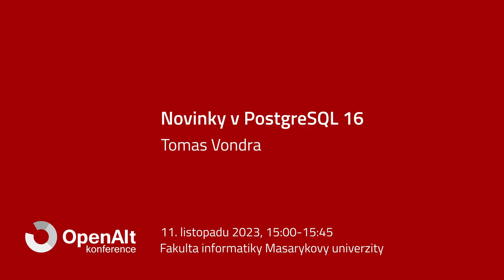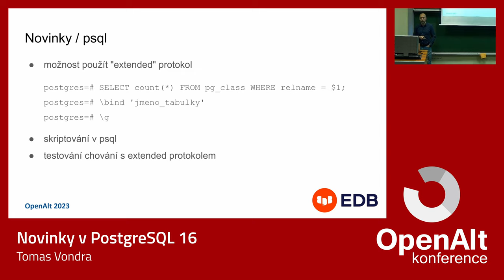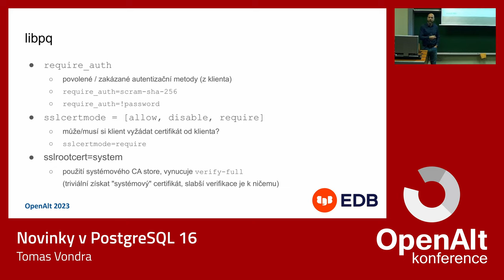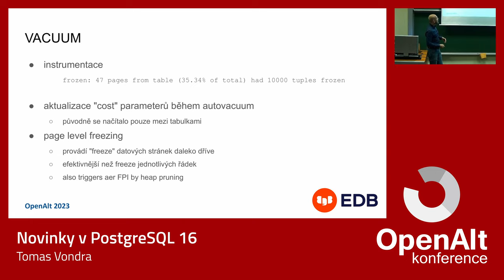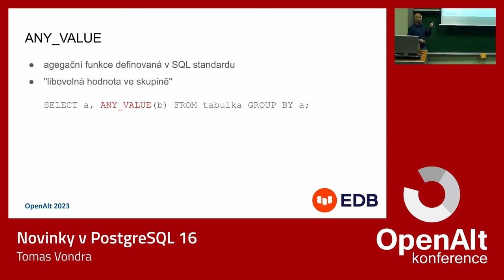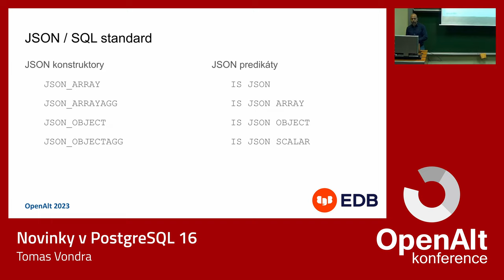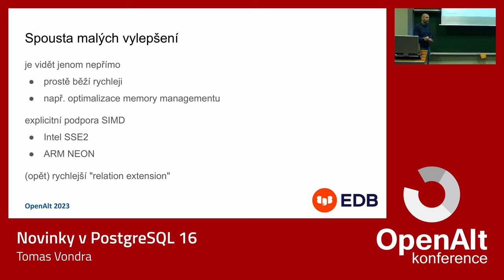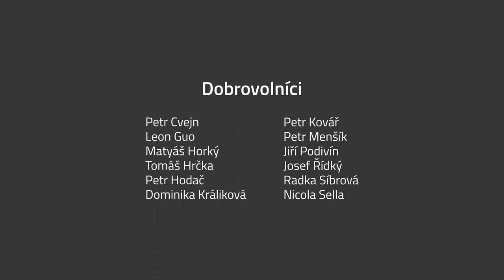Tomas Vondra: Novinky v PostgreSQL 16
Přehled nejzajímavějších novinek v PostgreSQL 16. Vylepšení i zcela nových vlastností je (jako každý rok) mnoho, v přednášce se plánuji soustředit hlavně na různá výkonnostní vylepšení, logickou replikaci a nové SQL/JSON funkce.